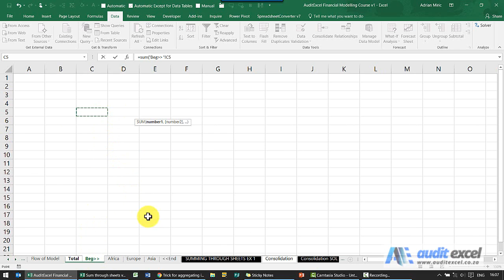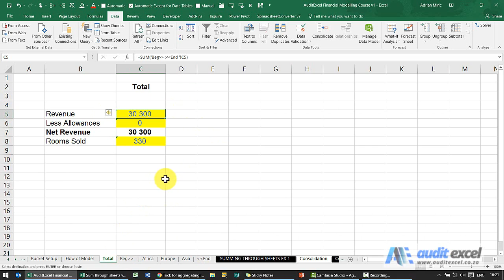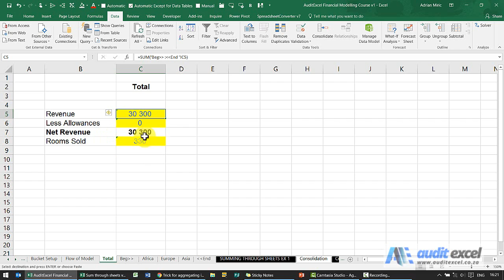Sum the same cell across multiple sheets (easily) in Excel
An Excel trick which will allow you to sum all the same cells over multiple sheets in one go. Very useful for the aggregation and consolidation of business information.

⏲Time Stamps
00:00 Sum same cell across multiple sheets
00:10 Add up different sheets (divisions/ branches in this case)
00:17 Traditional way =Sheet1!A1+Sheet2!A1+Sheet3!A1 etc
00:35 Exclude one of the cells from SUM problem
00:50 Allow for scenario analysis by moving sheet into/ out of the SUM area
01:01 Use 3D sum reference in Excel to add all cells from multiple worksheets
01:14 If your 3D sum does not work it is probably this
01:33 Sum(Sheet1:Sheet2!A1)
02:05 Move the sheet out of the range and it is removed from the SUM
02:18 Add a sheet between 2 sheets to include in the SUM
02:37 3D sums- when to hold the SHIFT key down- Very NB
02:53 Incorrect SHIFT results in grouped sheets where the same thing appears on all sheets
03:10 3D sum reference so that first and last sheet can also be moved
03:35 Create blank sheets called Beginning and End
04:36 Add a new sheet and all SUM functions update
05:25 Same number must be in the SAME CELL in all the sheets